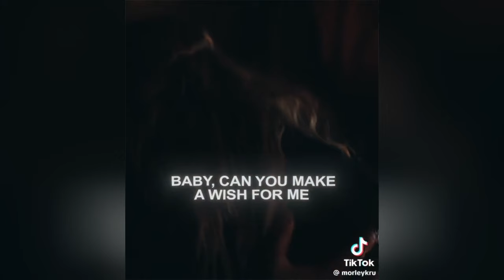Bellamy Blake Edit Compilation #13